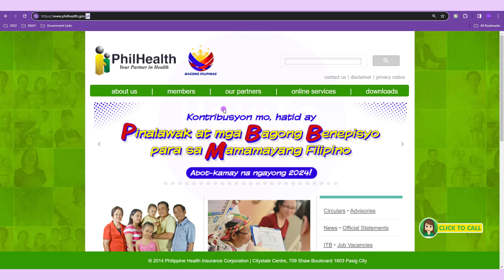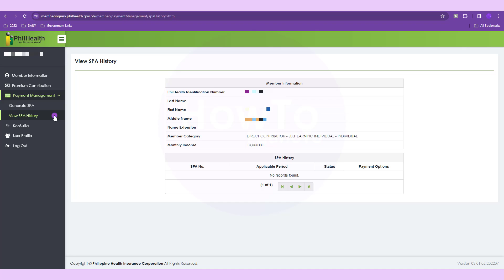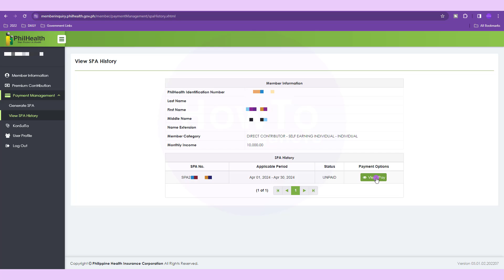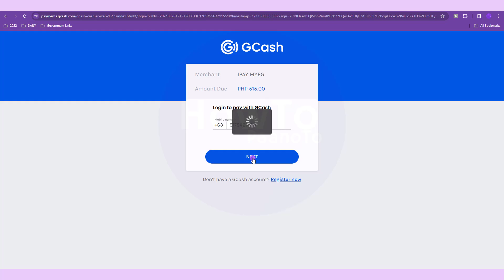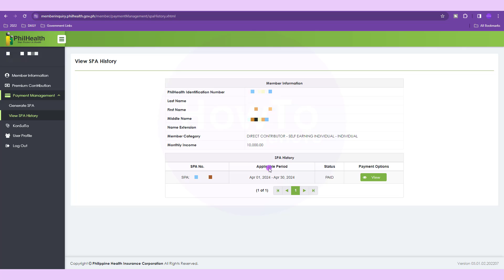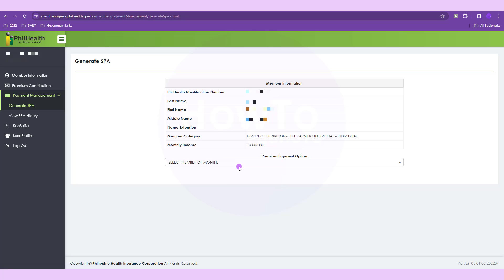How to Pay Philhealth Online Maya GCash Debit Credit Card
Frequently Asked Question about Philhealth:
Can I pay PhilHealth in GCash?
How can I check my PhilHealth contribution?
Can I pay PhilHealth through landbank online?
Is PhilHealth online available?
Can I use my GCash for payment?
Where can I pay PhilHealth payment?
How much is the penalty for late payment of PhilHealth?
How much is the voluntary contribution for PhilHealth?
Can I withdraw my PhilHealth contribution?